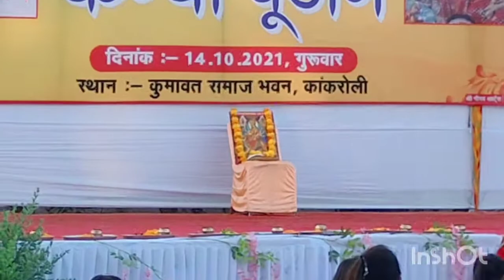Navratri Kanya Poojan Vlog | Rekha's Lifestyle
Rekha Goswami Rekha's Lifestyle
Rajasthan ( India )